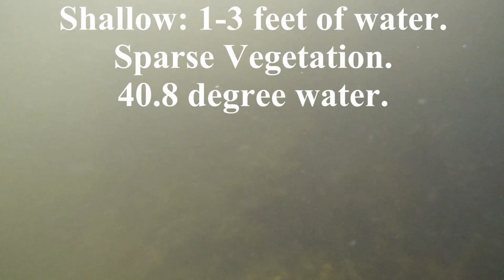Bass Fishing Lures for Largemouth Bass: Year round Spoon Lures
This bass fishing video shows how an old school bait, a casting spoon, is still effective at catching largemouth bass in 2020.

Steve Kline and I went out on a Midwest lake December 27 to do some bass fishing. We were determined, but after 4 hours of fishing with traditional cold-water largemouth bass lures (blade baits, alabama rigs, ned rigs, and jigs), we had little success. I made a phone call to Terry Schoettmer and met him on a different lake. This is when he showed us the effectiveness of the spoon.

We caught nearly 20 largemouth bass in just 2 hours in water less than 3 feet deep. The water temperature was also just 40 degrees.

If you plan to do any shopping, using these links is the single greatest way to support me!

EQUIPMENT USED:
Camera Equipment – GoPro Black Hero 7
GoPro Black Hero 5

Spoon:
Acme Little Cleo Casting Spoon. 2/5 ounce, blue/chrome
Normal Lures Speed Clip

Minn Kota Ultrex
Humminbird Helix 12

Megaware KeelGuard to save 20%: abuss20